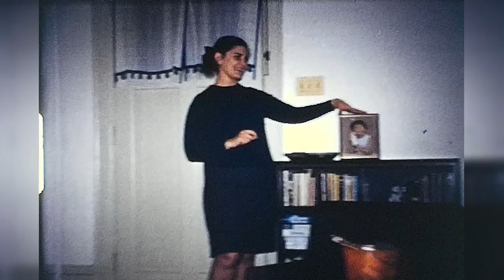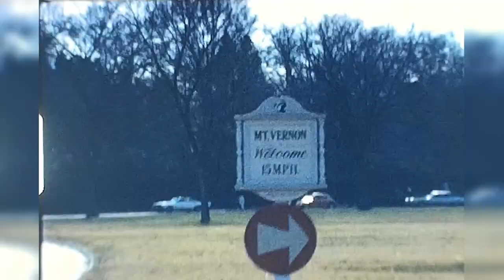Somewhere in Time: A 1960's Family Film of Kids Playing in the Living Room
Travel back to a heartwarming moment of the 1960s with this delightful family film capturing children at play in the living room. This stock video offers a nostalgic peek into mid-20th century home life, showcasing the simple joys and timeless innocence of childhood. Watch as the kids engage in playful antics, surrounded by vintage furniture, classic toys, and the warm ambiance of a bygone era.

This video is a charming slice of history, reflecting the era's family dynamics and home decor trends. Perfect for filmmakers, content creators, and history enthusiasts, this footage adds a touch of authentic 1960s charm to any project. The film is rich with period details, making it an ideal resource for those looking to evoke the spirit of the past.

Capture the essence of a simpler time with this endearing stock video. It's a must-have for anyone looking to enrich their collection with genuine mid-century family life.